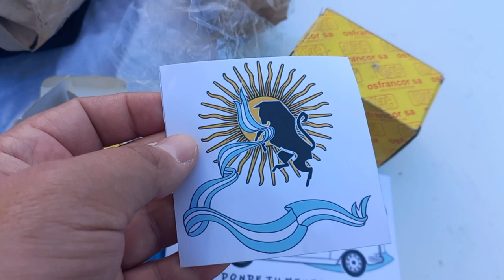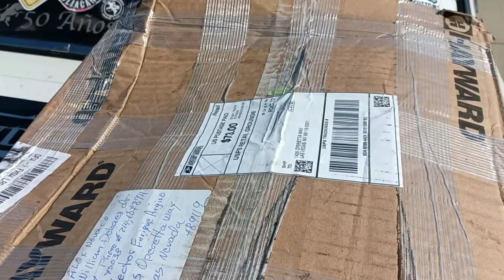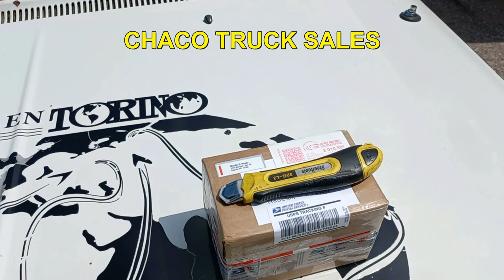¿Cómo hacés con los repuestos? Respondiendo Preguntas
Les cuento como resuelvo el asunto de los repuestos.  Intervienen muchas personas, de muchas ciudades y países.  Una red espontánea que se crea para cada caso.

Muchas Gracias: Gastón, Marcelo, Claudio Ugalde, Juancito Alonso,
Lucas, Embragues Nogues, Carlitos de Grand Bourg, Juancito Alonso,
Alex Novaco, Ezequiel Rodríguez, Lucas Rivas, Calzados Rivas,
Soledad, Claudio Crigna, Silvina, Miriam, Claudio, Walter,
Chaco Truck Sales, Ricardo, Daniel, Luis Erdoisz, Vicente Domingo,
José Salerno, Alberto, Ramón, Gonzalo, Sebastián, Lady, Diego.  Y a todos los que me han ayudado en diferentes momentos del viaje para que pueda contar con los repuestos cuando los necesito.

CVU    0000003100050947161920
ALIAS  plan.comics.muro.mp

DONACIONES UALÁ
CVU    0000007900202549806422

DONACIONES BITSO
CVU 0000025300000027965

DONACIONES BITCOIN
Wallet: 3F8uh21N6cq3PMGzWdbHdQJTPoWNkdR3R1